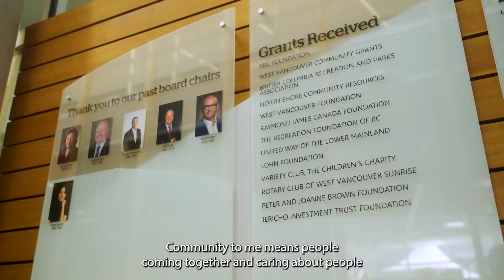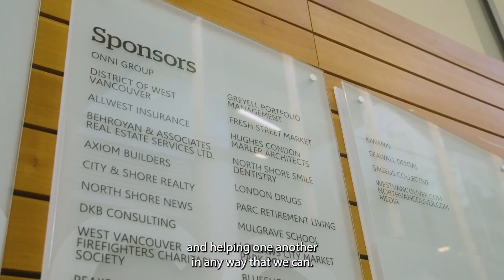Enhance West Van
Learn more about Enhance West Van, how to get involved and why it's so important to pay it forward.